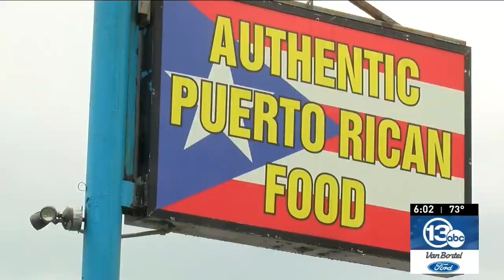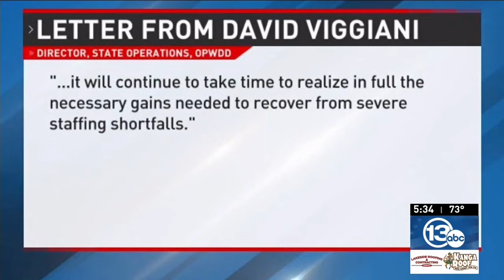Hurricane Fiona causes significant damage, families without essentials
Hurricane Fiona is just the second hurricane of the year and has caused significant damage.

One woman says her family is living without power and without water to drink.

The Puerto Rican flag is flown proudly every day outside Mamia's Island restaurant in Ontario.

Monday, the flag flew in solidarity with people there suffering in the aftermath of the hurricane.

In Puerto Rico, a couple sings a hymn about resilience as they sit in the dark.

Plus, Mother concerned her daughter may be moved from group home

0:00 Hurricane Fiona causes significant damage, families without essentials
2:21 Mother concerned her daughter may be moved from group home